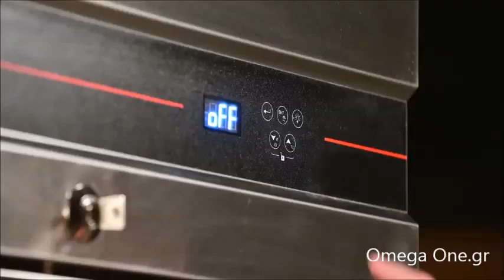Επαγγελματικό Ψυγείο Όρθιο - Upright Refrigerators- Kühlschrank 2 Türen- Armoire Réfrigérée Positive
Ψυγείο θάλαμος συντήρησης
επαγγελματικο Ψυγείο ντουλάπα ορθιο
Επαγγελματικό Ψυγείο Όρθιο κρεάτων
Ψυκτικοί θάλαμοι συντήρησης
Επαγγελματικά ψυγεία θάλαμοι
Ανοξείδωτα Ψυγεία θάλαμοι συντήρηση
Ψυκτικός θάλαμος συντήρησης φρούτων
Ψυκτικοί θάλαμοι συντήρηση με κλειδια
Ψυκτικός θάλαμος συντήρησης κρεατικων 2 πόρτες
Επαγγελματικά ψυγεία θάλαμοι συντήρηση
Ψυκτικός θάλαμος συντήρησης τροφιμων 2 πόρτες
Επαγγελματικά ψυγεία θάλαμοι 2 πόρτες τιμές
ψυγείο θάλαμος συντηρηση ορθιo 2 πορτες
Ανοξείδωτα επαγγελματικά ψυγεία θάλαμοι συντήρηση
Ψυγείο θάλαμος συντήρηση 2 πόρτες
Ψυγείο θάλαμος συντηρηση ψυκτικό μηχάνημα πόρτες
Ψυγεία θάλαμοι συντήρηση ανοξείδωτες πόρτες
Επαγγελματικά ψυγεία & ψυκτικοί θαλάμοι
Επαγγελματικά Ψυγεία Βιτρίνες συντηρητές
Ανοξείδωτα ψυγεία συντήρηση
Ψυγείο θάλαμος κρεατων
Ψυγείο θάλαμος λαχανικών
Ψυγείο θάλαμος συντήρηση εστιατορίου
Επαγγελματικό Ψυγείο συντήρηση τιμή
Ψυγείο ντουλαπα επαγγελματικο
Ψυγείο ντουλαπα επαγγελματικο συντήρηση
Επαγγελματικός εξοπλισμός μαζικής εστίασης ξενοδοχείων
Ψυγείο συντήρηση
Ψυγείο συντήρηση ντουλαπα
Ψυγείο θάλαμος συντηρηση με 1 ανοξειδωτη πορτα
Ψυγείο θαλαμος διπλος
θαλαμος ψυγειο τιμες
Ψυγείο θαλαμος συντηρηση προσφορα
θαλαμος συντηρησης μεταχειρισμενο
Ψυγείο θαλαμος κρεοπωλειου μεταχειρισμενο
επαγγελματικα ψυγεια ορθια μεταχειρισμενα
Πωλούνται Ψυγεία Θάλαμοι Συντήρηση με ρόδες
Επαγγελματικοί ψυκτικοί θάλαμοι 1 πόρτα με ρόδες
Ανοξειδωτα επαγγελματικα ψυγεια θάλαμοι με ρόδες
Επαγγελματικό Ψυγείο Θάλαμος Συντήρηση με ρόδες αγγελία πώλησης
Ψυκτικοί θάλαμοι Συντήρησης με ρόδες
Πωλούνται Ψυγεία Θάλαμοι Συντήρηση κρεάτων με ρόδες
Ψυγεία θάλαμοι συντήρηση 2 πόρτες με ρόδες πωλείται
Επαγγελματικα ψυγεια θάλαμοι με ρόδες inomak
Ψυγεία Θάλαμοι Συντήρηση κρεάτων με ρόδες τιμές
Επαγγελματικα ψυγεια θαλαμοι με ρόδες
Ψυγεία θάλαμοι συντήρηση 2 πόρτες κρεάτων με ρόδες
Ανοξειδωτα επαγγελματικα ψυγεια με ρόδες
ψυγειο θαλαμος συντηρησης μεταχειρισμενα με ρόδες
Ανοξειδωτα επαγγελματικα ψυγεια θάλαμοι με ρόδες inomak
θαλαμος συντηρησης μαναβικης μεταχειρισμενα με ρόδες
Επαγγελματικα ψυγεια θάλαμοι με ρόδες ανοξείδωτες πόρτες
Επαγγελματικα ψυγεια θάλαμοι συντηρησης με ρόδες ανοξείδωτες πόρτες
Ψυγεία θάλαμοι συντήρηση 2 πόρτες μαναβικής με ψυκτικό μηχάνημα και ρόδες
Ψυκτικοί θάλαμοι 2 πόρτες με ρόδες εστίασης
Επαγγελματικός εξοπλισμός ψυγειο θαλαμος συντηρησης με ρόδες
Double Door Gastronorm Freezers
Door GN Upright Chiller Fridge
Double door upright fridge freezer
Refrigeration products belfast
Gastronorm refrigerator
GN Stainless Steel Upright Double Door Refrigerator
Professional 2 Door Upright Refrigerator
Refrigeration Single Door Upright Refrigerator,
Commercial Single Door Upright Refrigeration
2/1 GN Stainless Steel Upright Double Door Refrigerator
Refrigeration products uk
2 Door GN Refrigerated Upright
Double Door Gastronorm Freezers belfast
2 Door Stainless Steel Refrigerator
Double Door Upright Fridge
Slimline Double Door Refrigerated Cabinet
Gastronorm Refrigeration
Double Door Gastronorm Freezer sauth africa
Commercial Refrigeration
Used commercial kitchen refrigeration equipment
Commercial refrigerators for sale
Stainless Steel  Door Upright Refrigerator
Commercial cooler for sale
Stainless Refrigerator  Cooler
2 Doors Upright Refrigerator
GN upright refrigerated 2 half doors price
Inox Kühlschrank mit 2 Türen
Gastronomie Kühlschränke 2 Türen
Gastro Kühlschrank Liter GN
Tief Kühlschrank Profi GN
Gastro Gewerbe Kühlschrank Edelstahl
Gastro Kuehlschrank Umluft
Gastro Kuehlschrank Umluft
Armoire Réfrigérée Positive
réfrigérée à double porte armoire en inox
armoire réfrigérée négative
Armoire réfrigérée positive GN double porte
Armoire réfrigérée positive inox
armoire réfrigérée positive pas cher
frigorifique bi-temperatures GN 2/1
armoire réfrigérée occasion
réfrigérée armoire professionnel en inox
armoire réfrigérée professionnelle
armoire frigorifique positive professionnelle
Armoire réfrigérée inox 2 Porte pleine
armoire réfrigérée positive metro